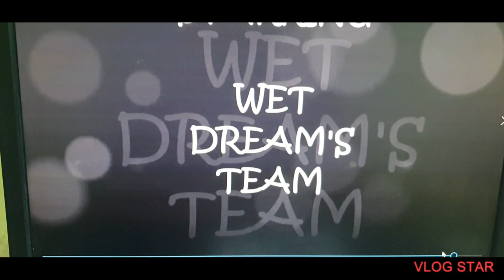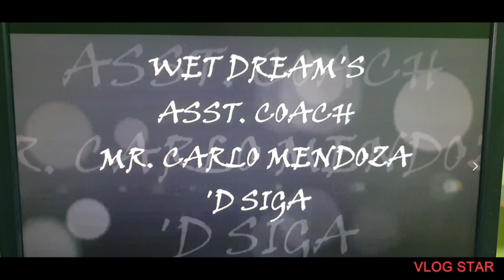KIKO MATOS 1 on 1 Basketball tayo hinahamon kita!!! KC RADZ LANG SAKALAM!!!